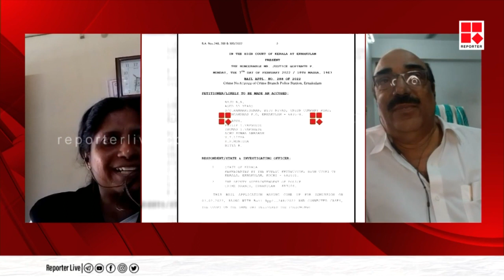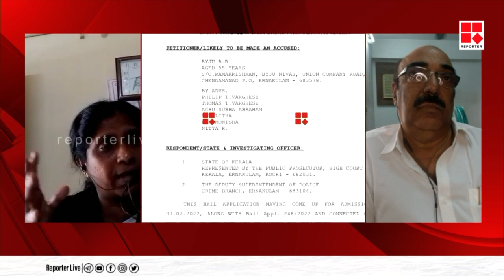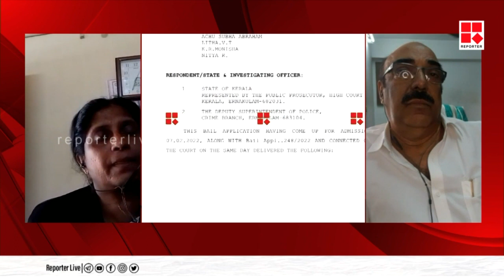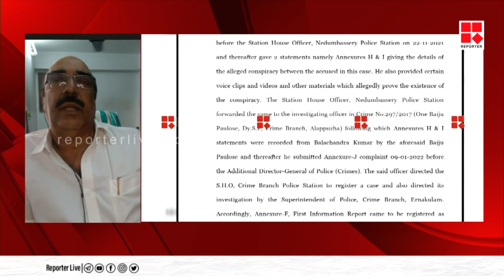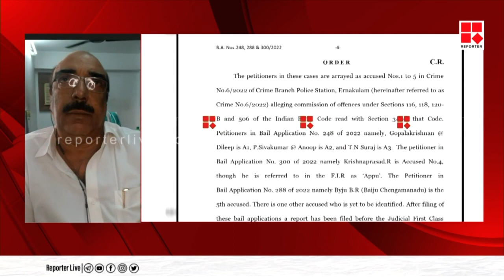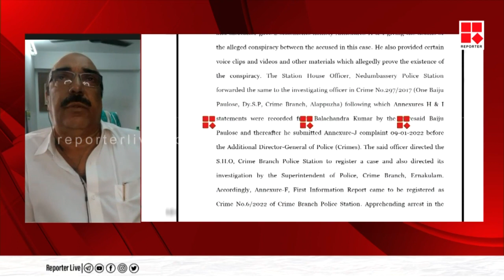'ഇത്രേം നല്ല മനുഷ്യനായ രാഹുൽ ഈശ്വർ ദിലീപിന്റെ കൂടെ നിക്കുന്നത് എന്തുകൊണ്ടെന്ന് മനസ്സിലാവുന്നില്ല'